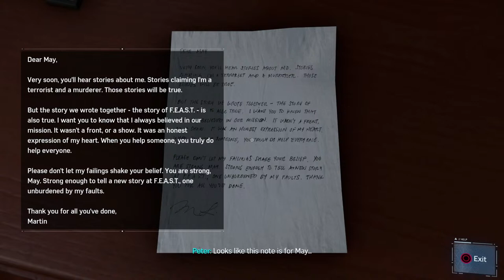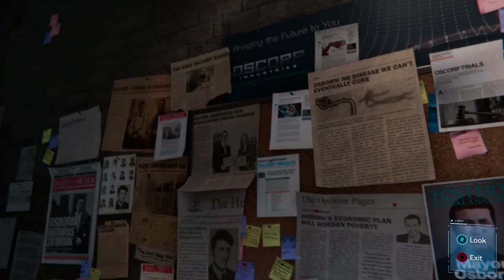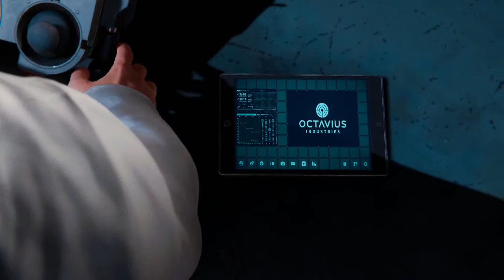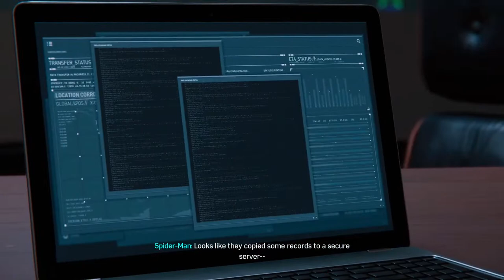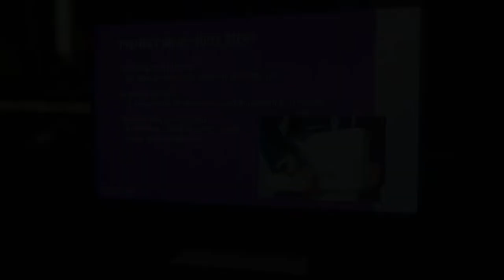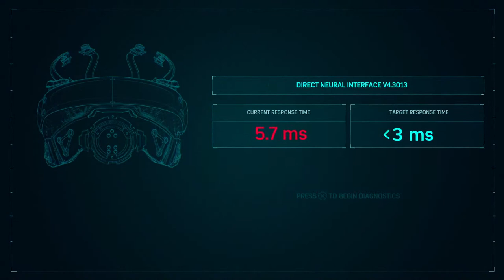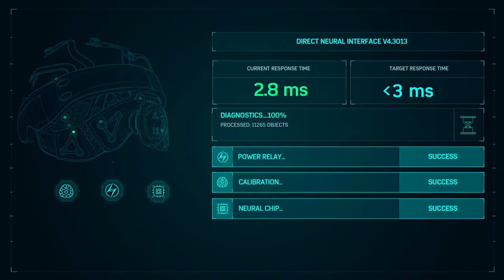Spider-Man Remastered Part 3- Doc Ock |Quantum Gaming Episode 61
POINDEXTER LOUNGE INFO -

Merch!!!